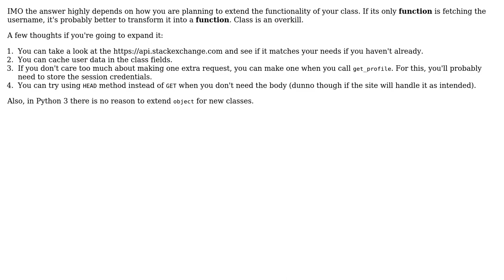Scraper to grab a Stack Overflow profile name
With thanks & praise to God, and with thanks to the many people who have made this project possible! | Content (except music & images) licensed under CC BY-SA | Music | Images & others | With thanks to user WofWca user MITHU user 200_success and the Stack Exchange Network Trademarks are property of their respective owners. You are responsible for your own actions.